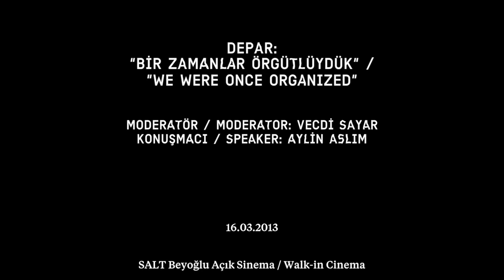Depar: "Bir zamanlar örgütlüydük" - Aylin Aslım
DEPAR: "BİR ZAMANLAR ÖRGÜTLÜYDÜK"

"Bir zamanlar örgütlüydük" programının ilk bölümünde, 1970'lerin ikinci yarısında sinema, tiyatro ve müzik alanlarının panoraması tartışmaya açıldı. İkinci bölümde ise Vecdi Sayar'ın, 12 Eylül 1980 günü Kuşadası Kültür ve Sanat Şenliği'nden dönüşü konu alan belgeseli gösterildi ve şenliğin katılımcılarıyla bir tartışma yürütüldü.

DEPAR: "WE WERE ONCE ORGANIZED"

The first part of "We were once organized," addressed the notions of cinema, theater and music in the second half of the 1970s. In the second part of the program, Vecdi Sayar's documentary on Kuşadası Culture and Arts Festival (September 8-11, 1980) and the first day of the coup d'état (September 12, 1980) was screened.